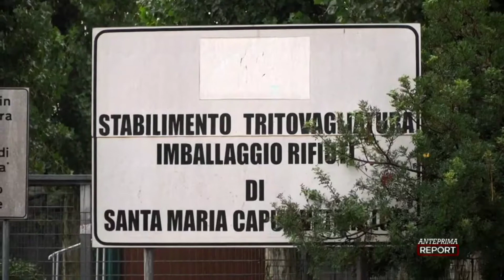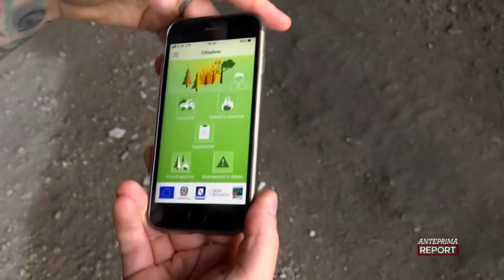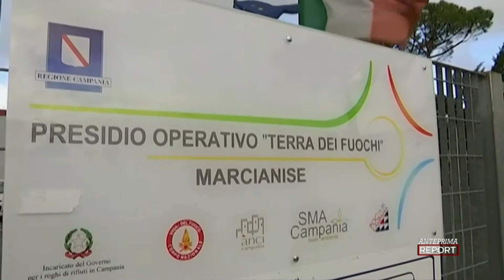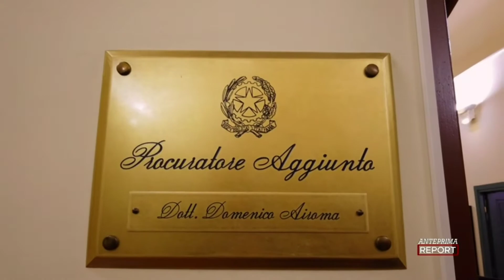Report - SMA Campania